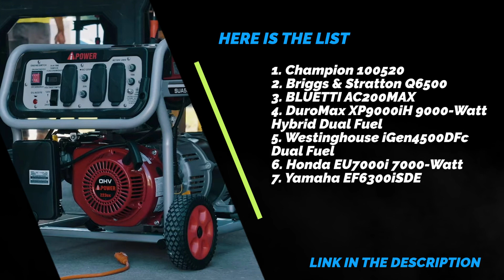Top 7 Largest Inverter Generators for Ultimate Power and Convenience!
Discover the Ultimate Power Solution: Largest Inverter Generators Reviewed!

Full Article: Link Is In The First Comment

Have you ever wondered how big inverter generators can actually get? Or perhaps you're in the market for a generator that can power your RV, camping trips or even serve as a backup during power outages? Look no further than the largest inverter generators! Although they may come with a higher price tag, these generators are worth the investment for their efficiency, durability, and quiet operation. But with so many options on the market, it can be difficult to know which one to choose. In this video, we'll explore the biggest inverter generators available and help you find the best one to meet your high-wattage needs. So, join us as we review and compare the best large inverter generators to keep you powered up no matter what!"